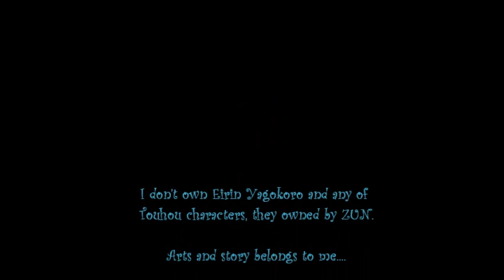A Lunarian First Love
This is my tribute of Eirin Yagokoro and Sulaiman (my OC) were having a lovely time..